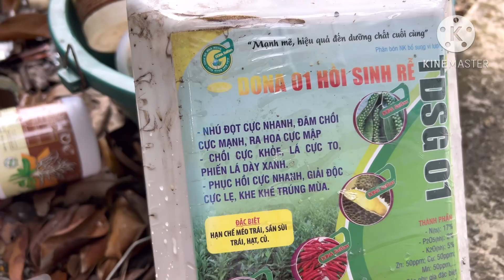Tưới cử dưỡng rễ cho mai chơi Tết- giữa tháng 11al